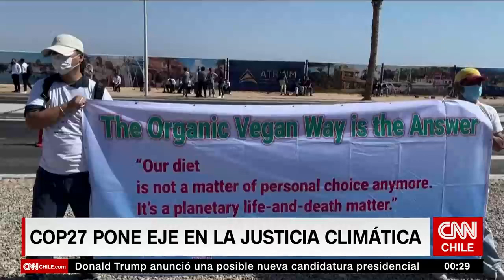Raúl Sohr y la COP27: "Es sintómatico que se realice en Egipto"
En una nueva edición de Última Mirada, el analista internacional Raúl Sohr reflexionó sobre la realización de la COP27 y aseguró que "es bien sintomático que esto se realice en un balneario de Egipto, un país que lo último que quiere es que entren miles de ecologistas".